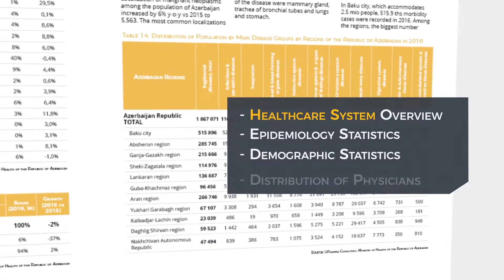Azerbaijan Pharma & Healthcare Industries Overview 2017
The report is tuned up for decision makers, industry professionals, and other stakeholders globally and covers 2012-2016 with the pharma market forecast to 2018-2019.